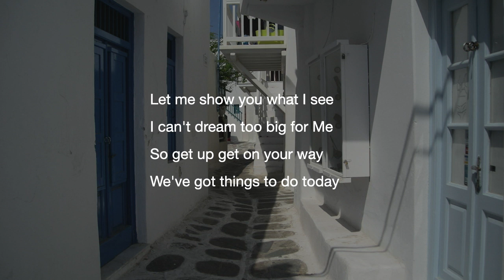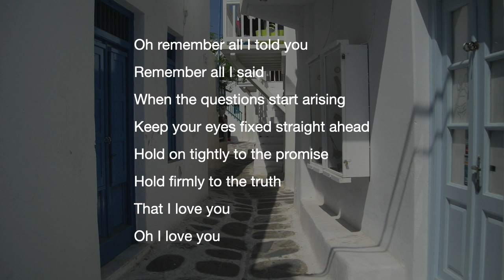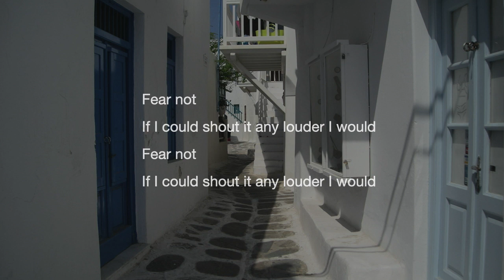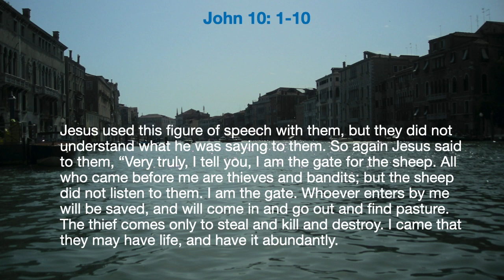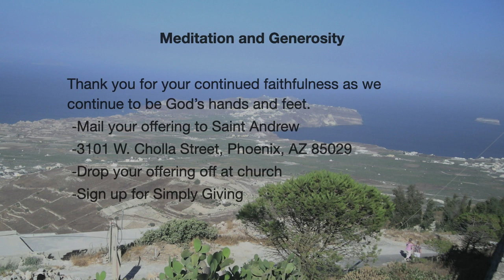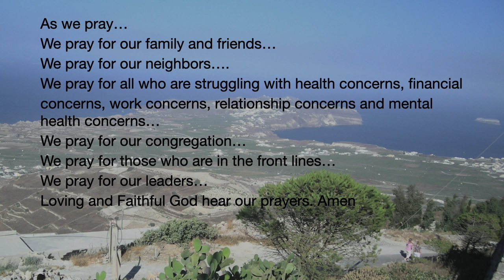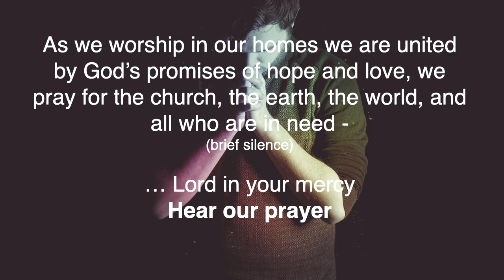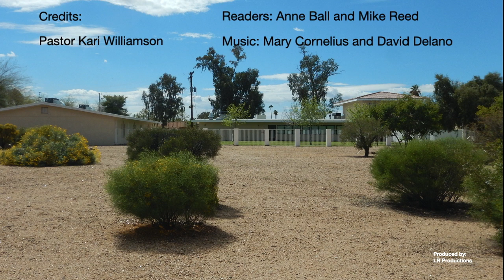Worship for Sunday May 3, 2020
Sunday worship service for Saint Andrew Lutheran Church, Phoenix, AZ